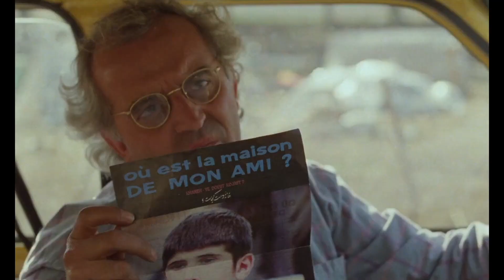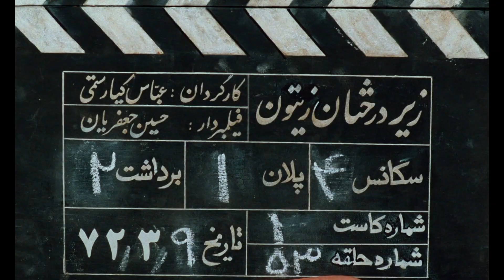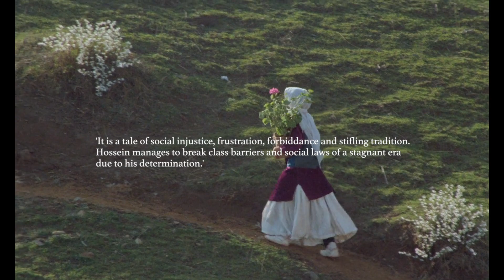The Koker Trilogy: Quests and Journeys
cinema musings: The Koker Trilogy dir. Abbas Kiarostami
Hi there! If you like the stuff I make, kindly consider funding me so that I am able to create a steady output. Cheers!

chapters:
00:00​ Intro
00:38 Where is the Friend's House? (1987)
04:04​ And Life Goes On (1992)
07:56 Through the Olive Trees (1994)

Where is the Friend's House? (1987)
Where is the Friend's Home? (1987)
Khane-ye doust kodjast?